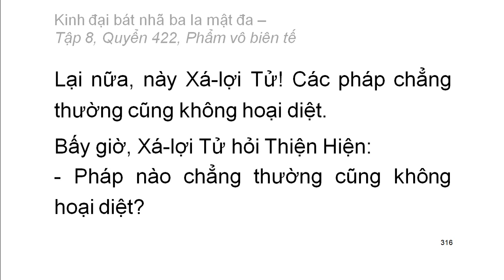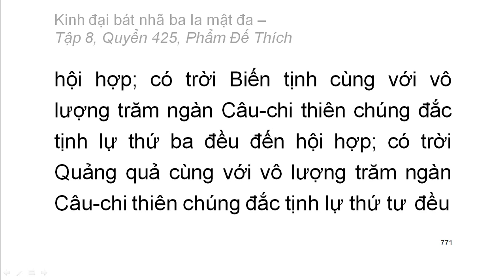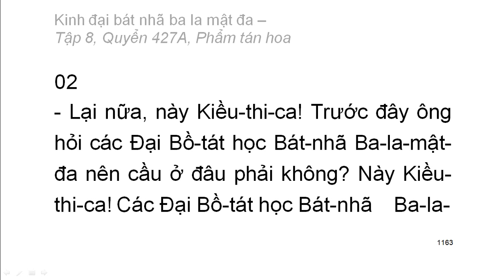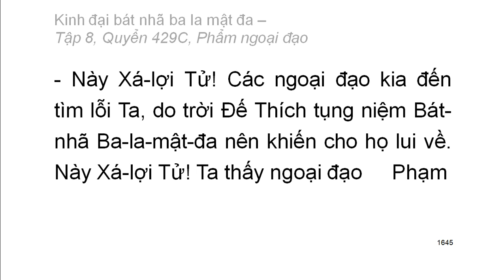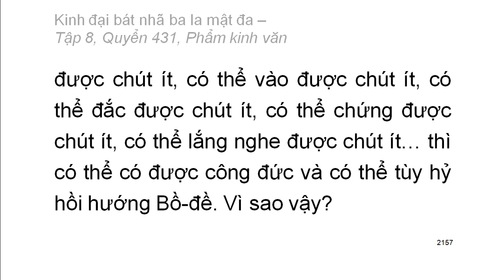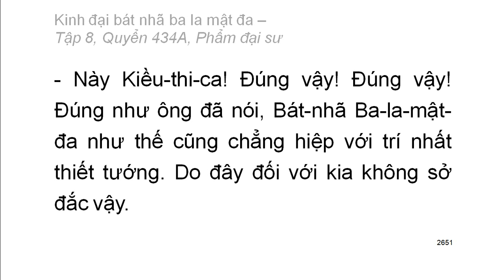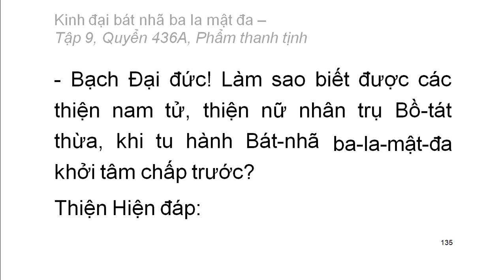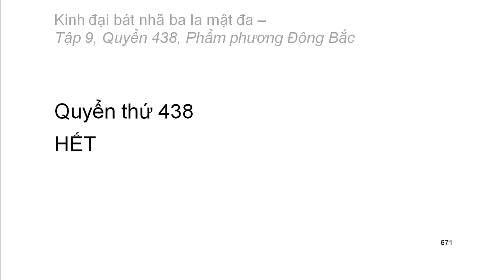Kinh Đại Bát Nhã Ba La Mật Đa: Từ Q422 đến Q438 (video dài) (đọc lần 2)